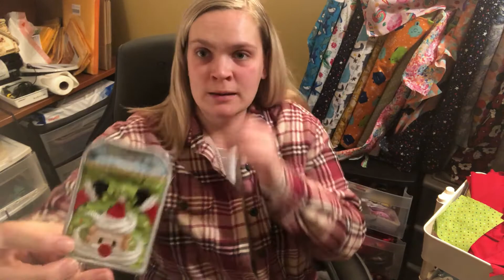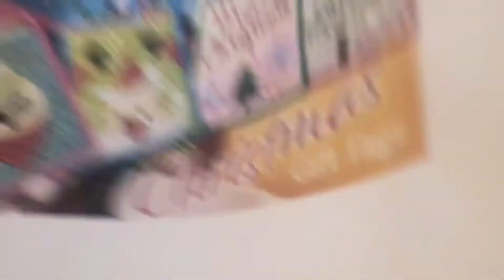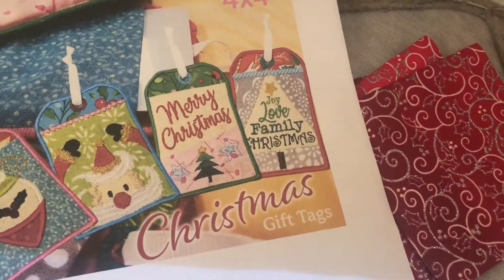Preparing For My First Craft Show! / Market Prep #1 / Making Scrunchies and Key Fobs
Hi everyone! This video is the first of my craft show series, where you can see me prepare and organize for my first upcoming holiday craft show! In today's video I will be making key fobs and other small items to sell.